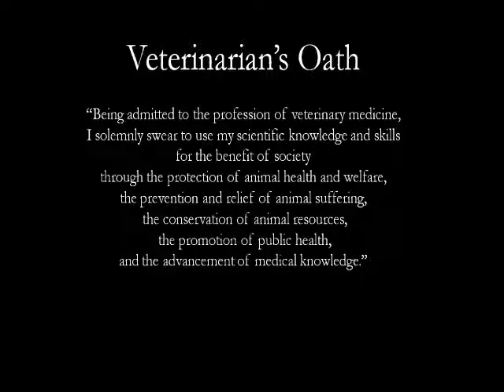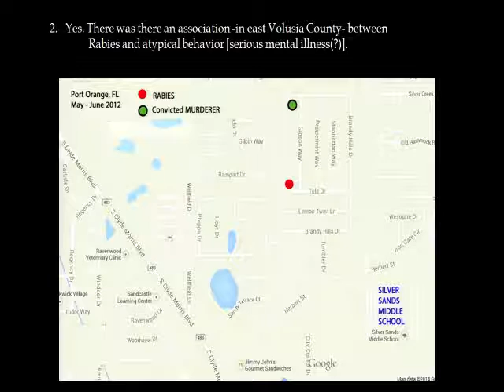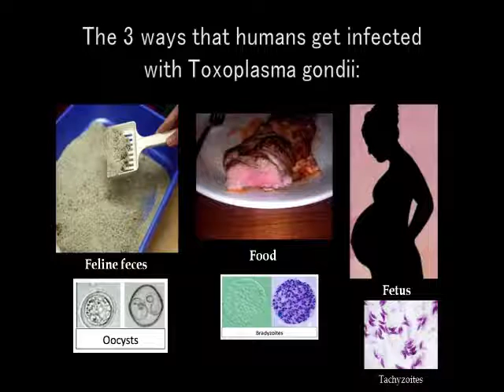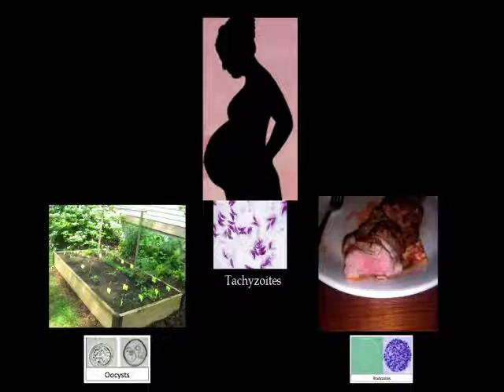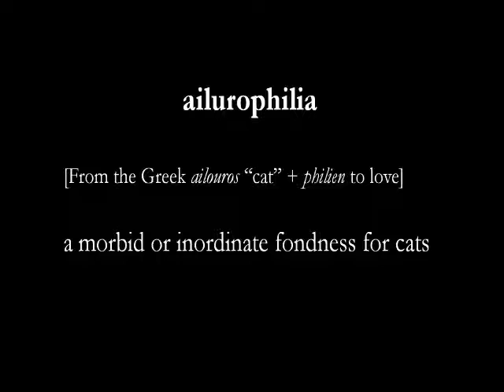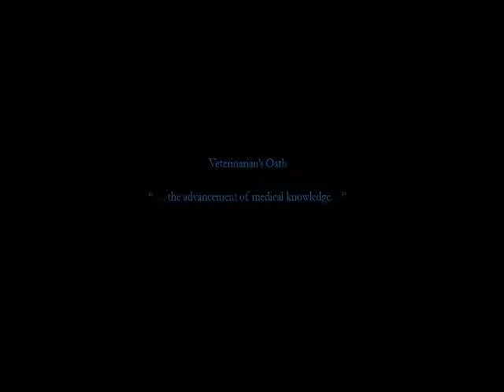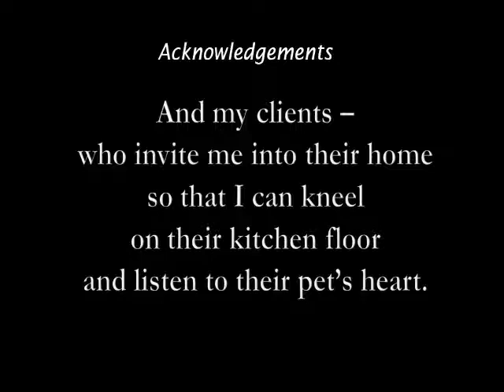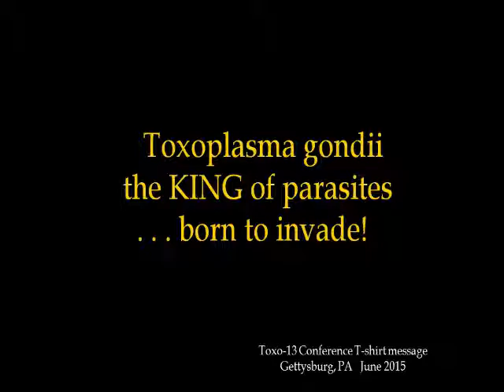Evenings at Whitney - January 2016 - Dr. Judith Milcarsky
“Mad about Poo: The Biology of Toxoplasmosis'”